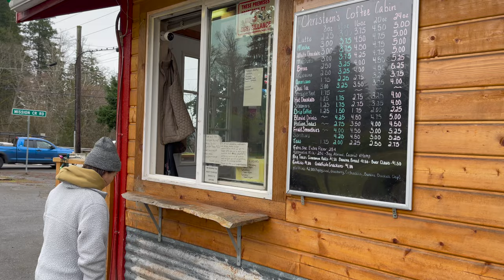Airstream Basecamp Winter Camping in RV @ Belfair State Park - Washington 카라반 애견 동반 캠핑 @ 시애틀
Airstream Basecamp 16X  @ Belfair State Park, Washington
Site T30 - Full hook ups - 30 Amps Electric, water, sewer
Site T30 is a prime spot as it is on the water front.

Gear Spotlight:

Helinox Savanna Chair -

Moonshade Awning (compatible with sedans, SUVs and vans)-